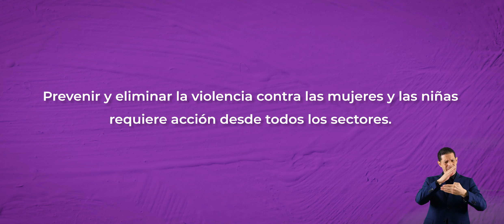Acceso a la Justicia │16 días de activismo del Comité PARE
El Comité de Prevención, Apoyo, Rescate y Educación de la Violencia de Género fue creado ante el alza en casos de violencia de género que están ocurriendo en Puerto Rico.

Esta marca un momento crucial, en la historia de Puerto Rico donde el gobernador declara un estado de emergencia creando el comité cual tiene como propósito el recomendar medidas y políticas establecidas para cumplir con la Orden Ejecutiva.

El Comité PARE ayuda al gobierno a establecer, mejorar y ejecutar programas de protección, prevención y orientación contra la violencia de género dirigidos a apoyar a las víctimas.

Únete a la campaña de 16 días de activismo, donde aprenderás sobre diversos temas dedicados a la violencia de género para que conozcas cómo prevenir y educar a otras personas sobre esta emergencia que está ocurriendo en la isla.